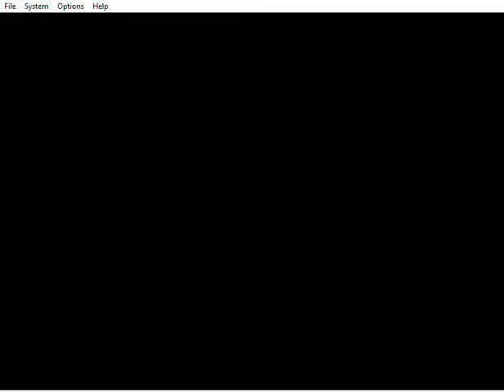ZOOTR (15) Caretaker's Performance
Don't ask me wtf that was